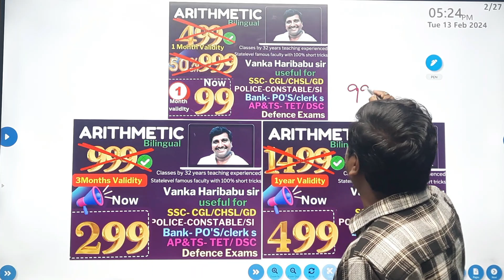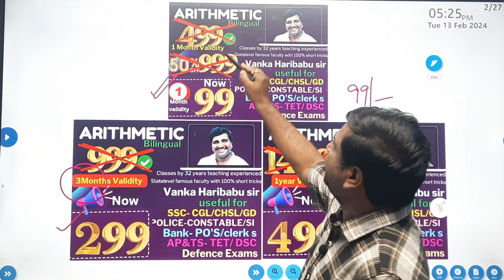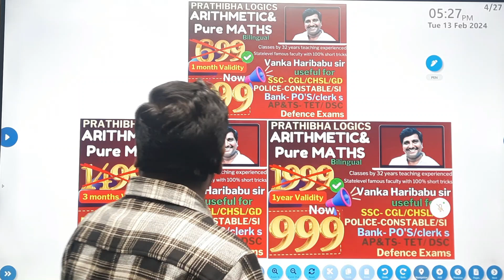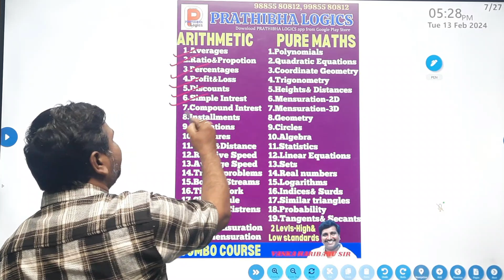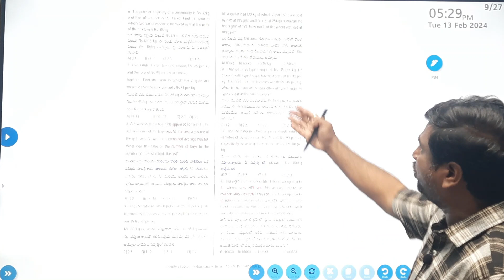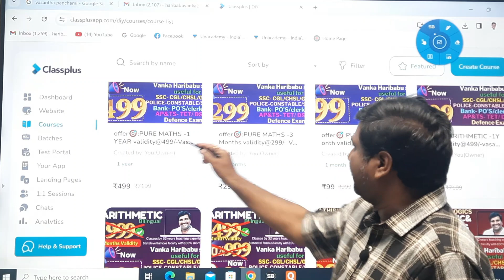ఇలాంటి ఆఫర్స్ ను ఎవరు మాత్రం కాదనగలరు||ARITHMETIC|| MATHS|Rs99||AP DSC|TET|SSC||CGL|CHSL|GD||RRB|ALP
వసంత పంచమి ఆఫర్లు ఫిబ్రవరి 13,14 తేదీల్లో మాత్రమే